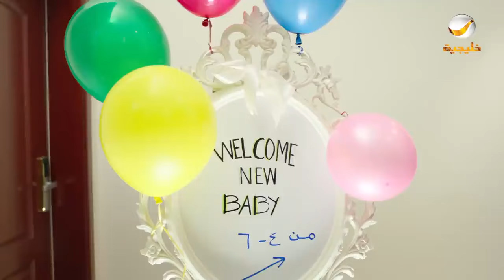مسلسل شباب البومب - حلقة زواج هاني